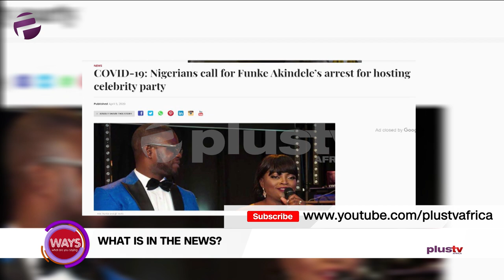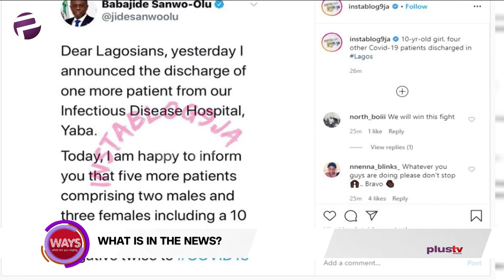Osun Covid19 Patient Excape, Funke Akindele House Party, Lagos Discharged Covid-19 Cases